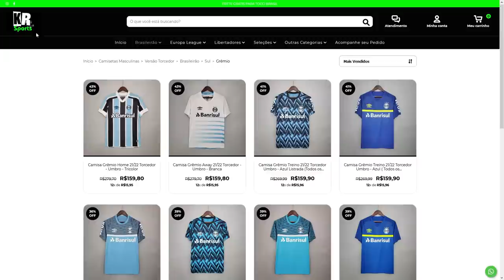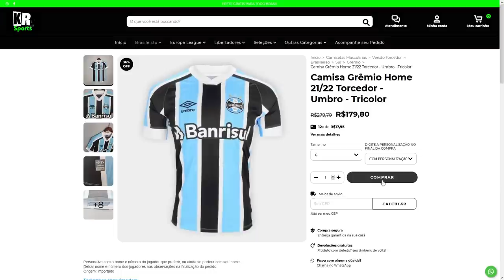BOMBA! ALEX TEIXEIRA PODE AINDA VIR PRO GRÊMIO, ENTENDA O CASO!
Alex Teixeira deve ser o novo reforço do Grêmio, entenda porque e como isso deve acontecer!